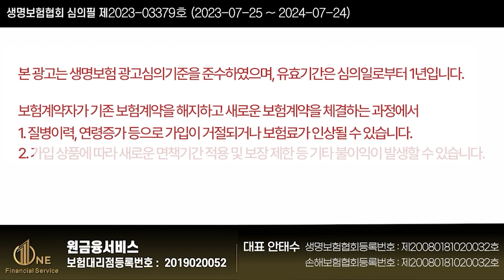치아보험 90일면책기간 숨은 진실!! (모르면 절대못받음ㅠ)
안녕하세요~~

치아보험 90일간의 숨은 진실의 대해서

감사합니다~~

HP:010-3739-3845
카톡친구추가:r2an
카톡플러스친구:보험왕검색